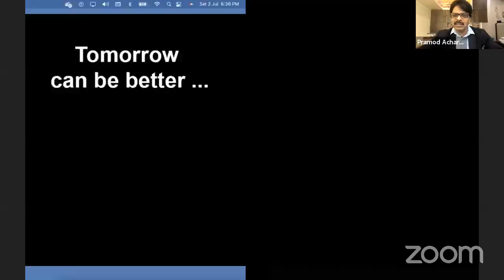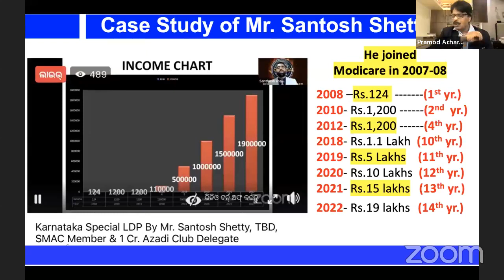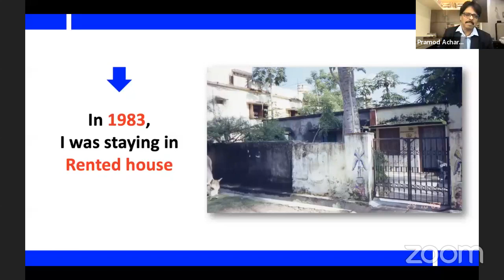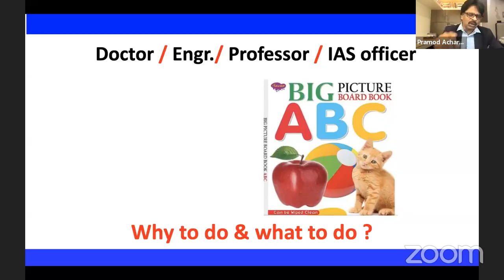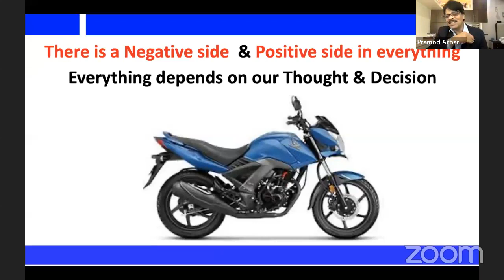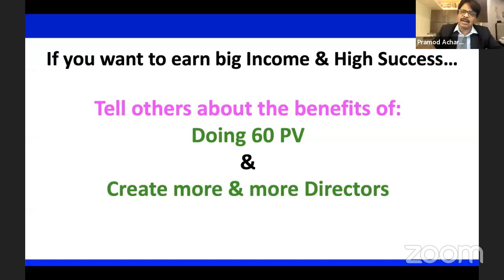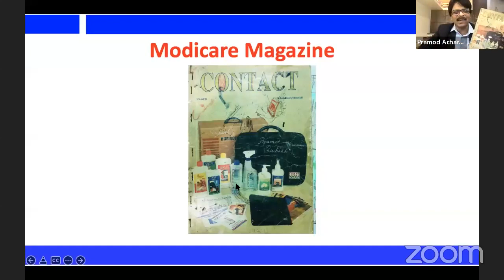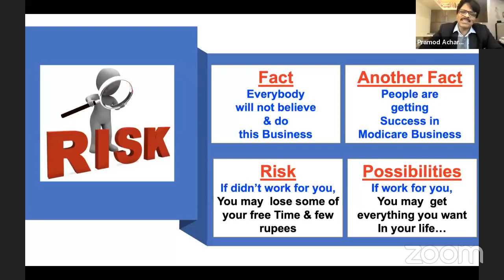LDP by TBDD, SMAC Member & 1 Cr Club Member Mr Pramod Acharya